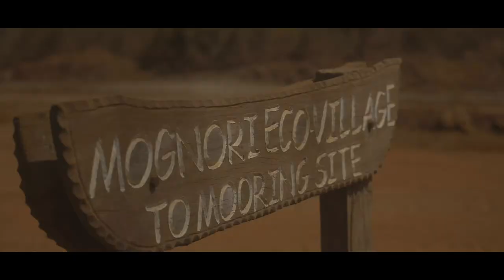A TRIP TO MOLE NATIONAL PARK AND ZAINA LODGE | THE SAFARI PARADISE UP NORTH (GHANA)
My team and I decided to make a detour on a work trip up north to enjoy a  piece of nature. This was definitely my first time at the Mole National park and Zaina Lodge and it was absolutely amazing. Made quiet a number of safari friends too😁

A couple of years earlier, I missed the opportunity to go to Zaina Lodge with @nanakofiasihene to shoot a music video by @MrEazi but I guess I finally had my chance😃

One thing the had not changed over the years in Zaina Lodge was the service. Such an amazing place with flawless hospitality, great food and beautiful sunsets. I'd definitely love to go back there again.